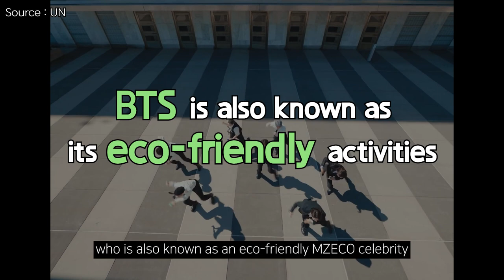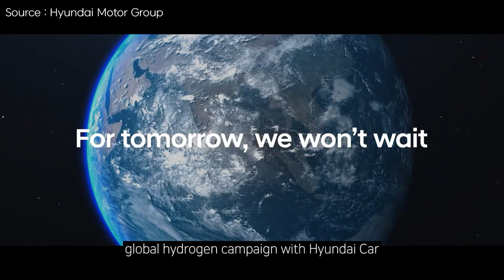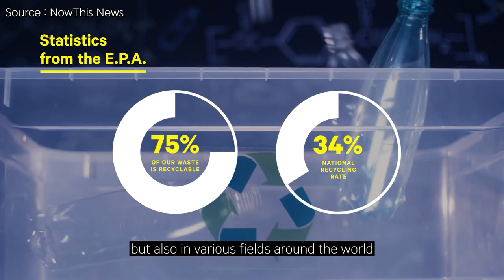BTS, Emma Watson, Will Smith! lots of celebrities doing environmental movements!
HELLO! This is 'Environmental and Energy'! 😎

Including BTS, Emma Watson, Will Smith, lots of celebrities are taking care of our environments!